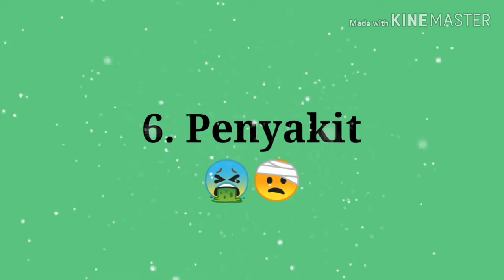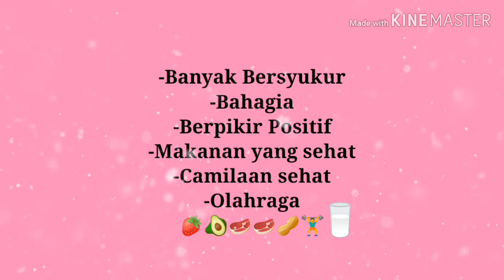Penyebab badan kurus 8‼️🥛cause of thin body.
Assalamualaikum
Banyak orang yang mengalami kondisi tubuh kurus.
Susah menaikkan berat badan meskipun sudah banyak makan.
Kali ini aku mau sahare beberapa hal yang menyebabkan badan kurus.

Semoga bermanfaat
Wassalamualaikum

penyebab badan kurus,
cara cepat menaikkan berat badan,
cara menggemukkan badan,
cara agar berat badan ideal,
tips mengatasi badan kurus,
tips menaikkan badan secara alami,